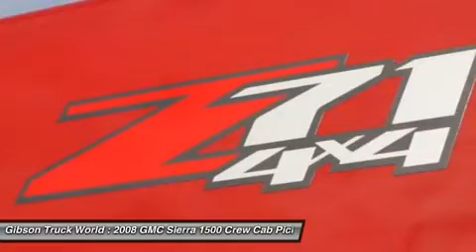2008 GMC SIERRA 1500 Sanford, FL 35052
2008 GMC SIERRA 1500 Sanford, FL
Stock# 35052

Gibson Truck World (GibsonTruckWorld)
3455 South Orlando Drive

Don't miss this Certified 2008 GMC Sierra 1500. It's equipped with Automatic transmission and features a Red exterior. With 77423 miles, you'll want to take this car home. Make a great choice today.